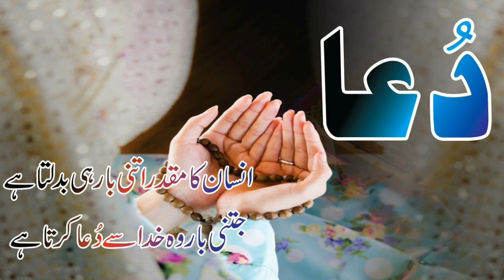Good News For Karachi Kings Muhammad Amir Join Karach Kings Playing 11 Vs Quetta In Karachi